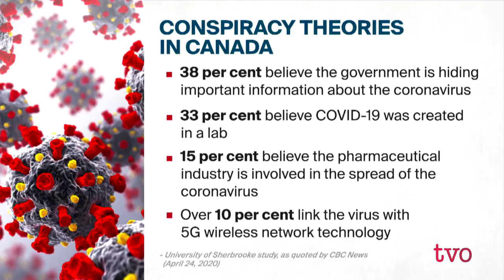COVID-19: A Gift to Conspiracy Theorists?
Anxiety, uncertainty, and powerlessness are all widespread feelings during a pandemic. They also happen to drive people into believing in conspiracy theories, according to Joseph Uscinski, author of Conspiracy Theories: A Primer. He discusses the psychological appeal of some of the wild theories being bandied about just now.